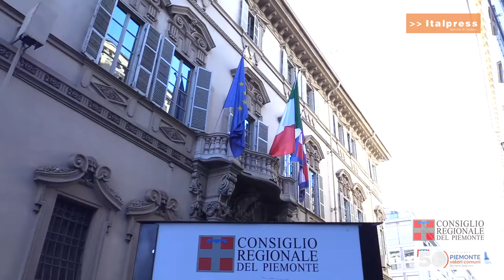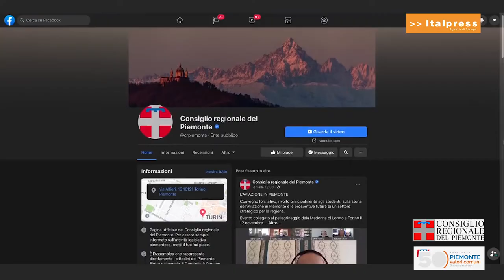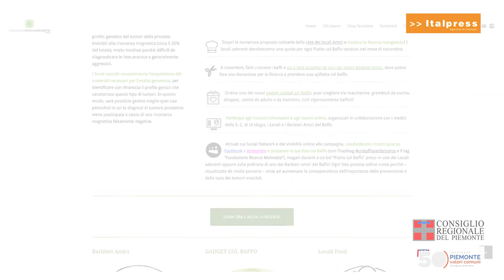Stati Generali per la prevenzione e il benessere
Il Consiglio regionale per tutto il mese di novembre sosterrà la campagna “Un baffo per la Ricerca” promossa dalla Fondazione Ricerca Molinette. Scopo, finanziare un progetto scientifico per individuare il profilo genetico dei tumori della prostata invisibili alla risonanza magnetica. Approvata anche la trasformazione degli Stati generali dello sport e del benessere in Stati generali per la prevenzione e il benessere.